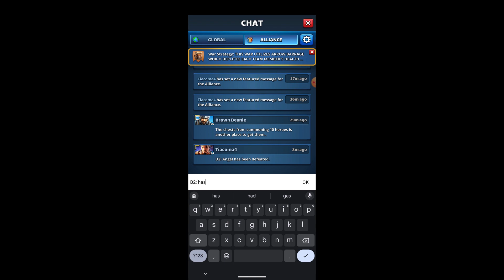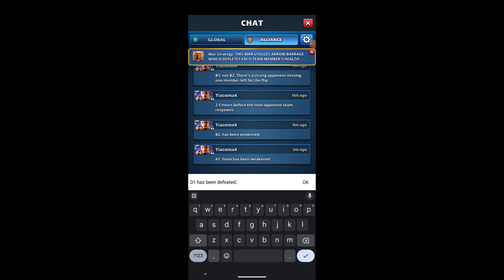War #317-- "Arrow Barrage" [Saturday]: Empires and Puzzles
War Type: Arrow Barrage

When's the last time that you've seen Horghall obliterate an entire team? It's been a few years, you say! Well.. after watching this video, that time will be today!